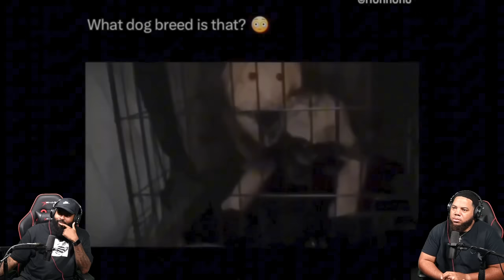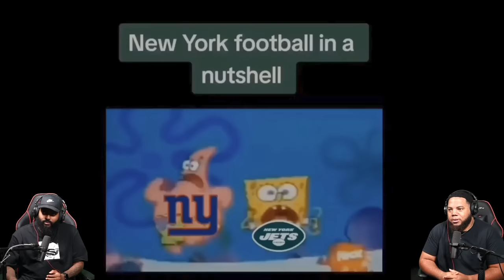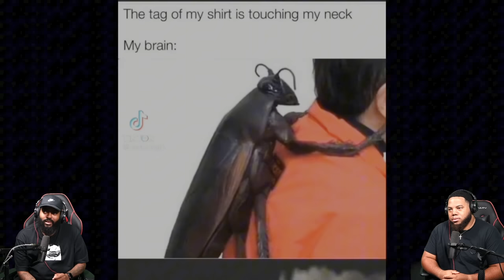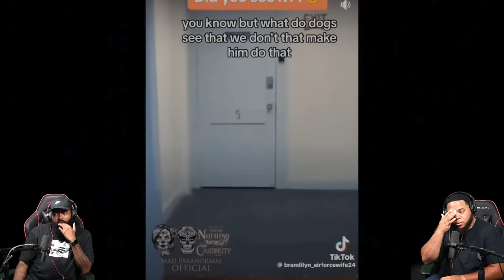INTHECLUTCH TRY NOT TO LAUGH TO OCTOBER MEMES BY @ZSaiyan (YOUTUBE FRIENDLY VERSION)